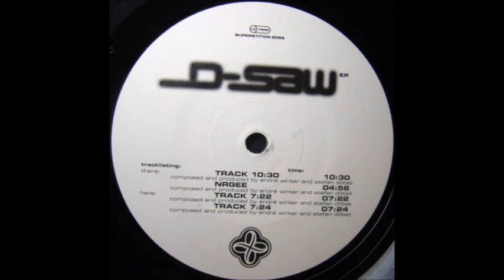D-Saw - Track 7:24